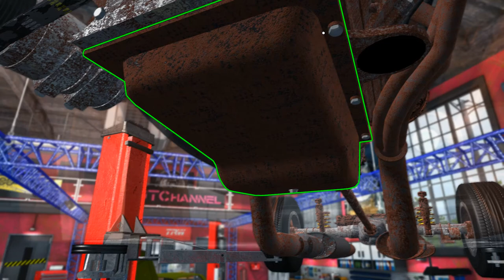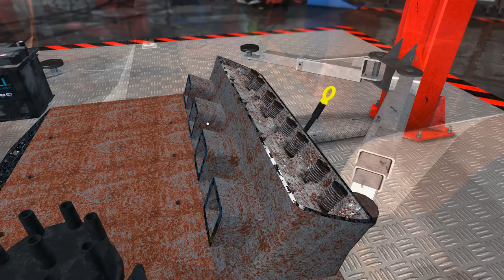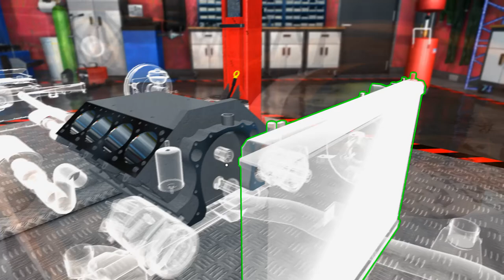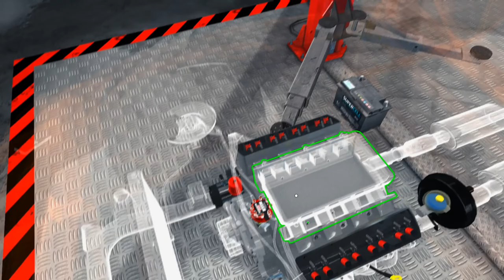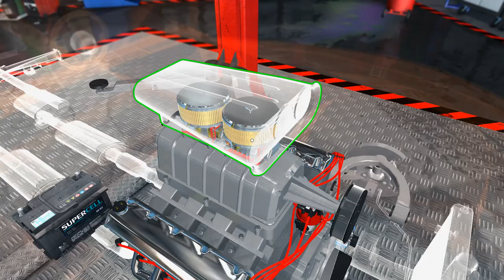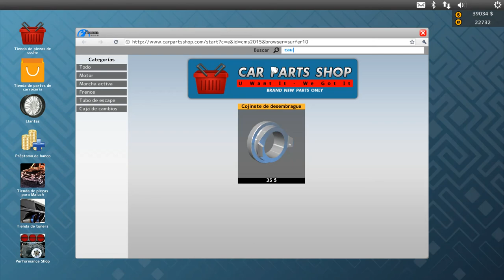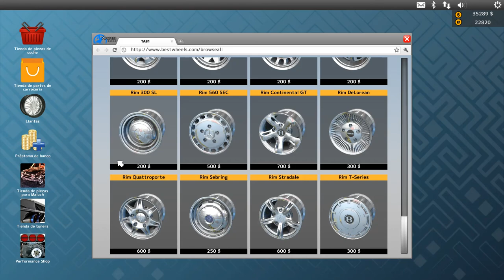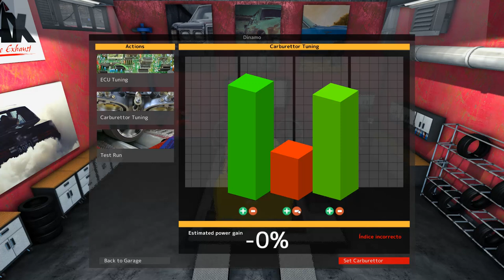Car Mechanic Simulator 2015 - ep.22 - Resturación del Bolt Reptilia (casi 800hp)